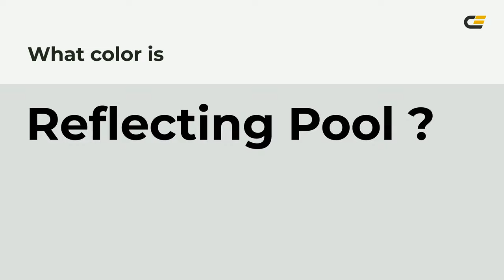Reflecting Pool color dcdfdc hex color - Grey color - Warm color dcdfdc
What color is Reflecting Pool ? dcdfdc hex color - Grey color - Warm color dcdfdc

Hex dcdfdc Color Code is also known as Reflecting Pool color.

Hex dcdfdc Color code in RGB color code model is created after adding 86.27% red color, 87.45% green color and 86.27% blue color.
Hex dcdfdc Color code in CMYK color (process color) code model is generated after subtraction of 1% cyan, 0% magenta, 1% yellow and 12% black.